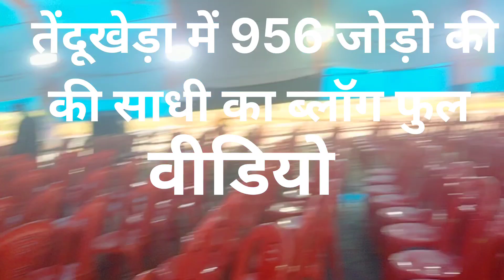देशी सम्मलेन शादी तेंदूखेड़ा